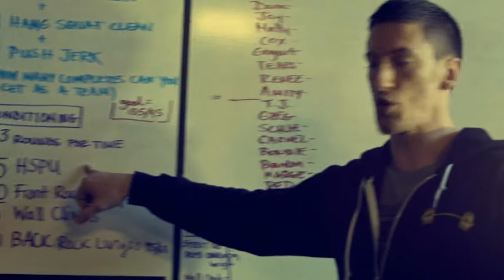RAILROAD Crossfit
RAILROAD Crossfit is a unique training gym located in Hudson NY.